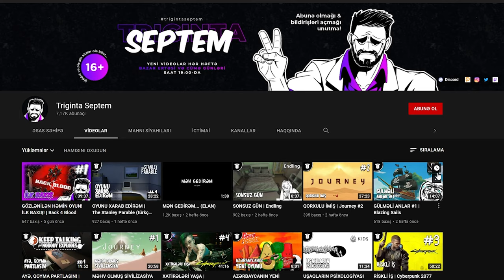HAMININ GÖZLƏDİYİ HƏMİN PİŞİK OYUNU! (AZƏRBAYCANDA İLK) | Stray #1 (Türkçe)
Hamının gözlədiyi həmin pişik oyunu, Stray, ilk bölümü ilə kanalda! Bu sadəcə test bölümdür, davam etməyim üçün rəylərdə "davam" yazın və like atmağı unutmayın! Xoş izləmələr!